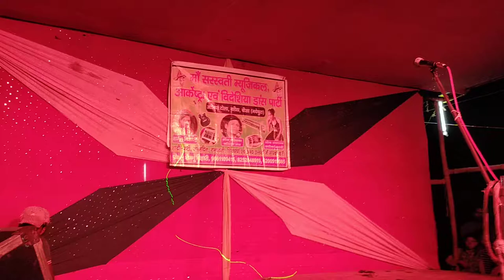RK Rakesh Kumar ka video, Kumar ka video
not owned by me. just my dance on this music.
your queries - bhojpuri song, new bhojpuri song,